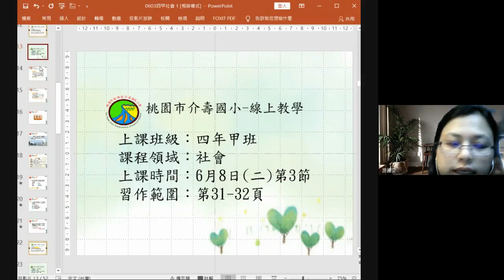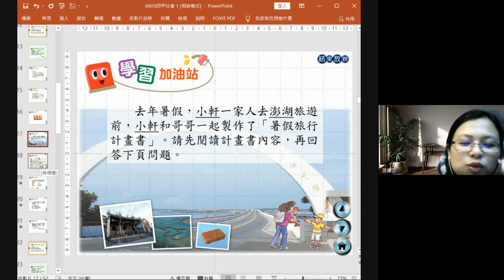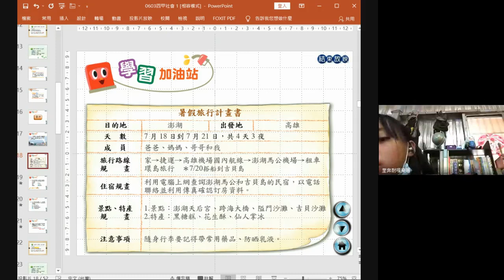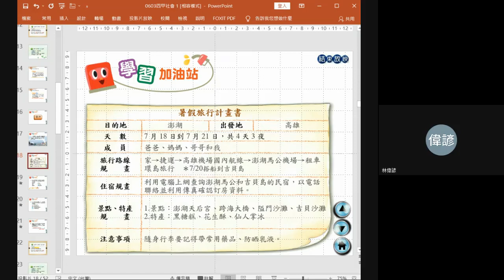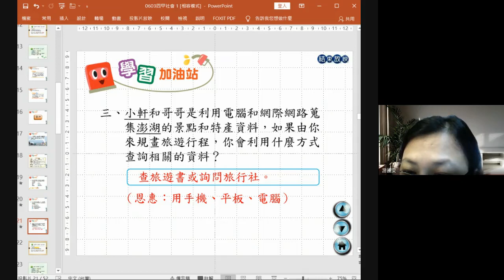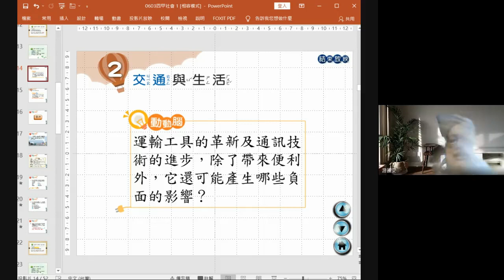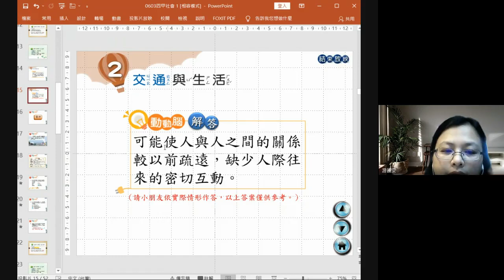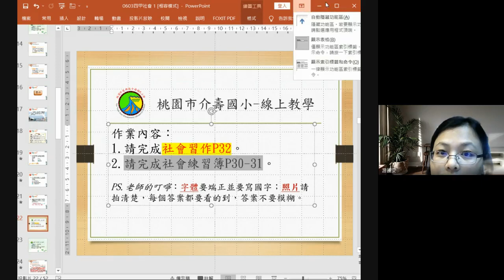0608四甲第三節社會